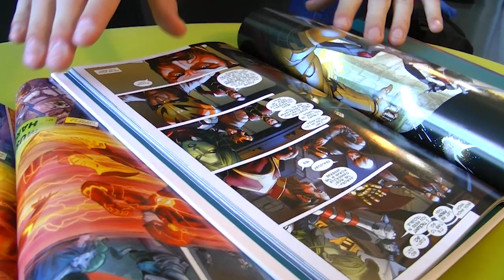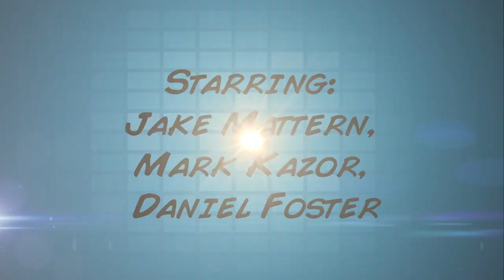"Batman Shirt" - Panel By Panel Episode 01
John is excited to see Marvels "The Avengers", that is until he learns that his rival Neil will also be in attendance.

Created by Daniel Foster
Directed by Daniel Foster and Chris Murray
Written by Daniel Foster and Jake Mattern
Starring Jake Mattern, Mark Kazor, Daniel Foster
Edited by Brendan Grant
Cinematography by Chris Murray.
Lighting by Brendan Grant.
Sound by Brendan Grant.
An On The Case production.